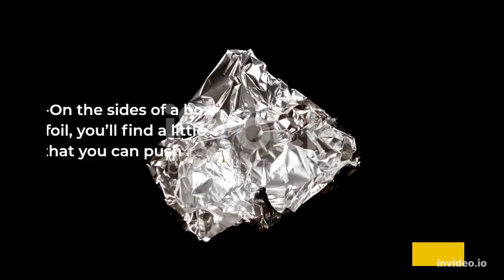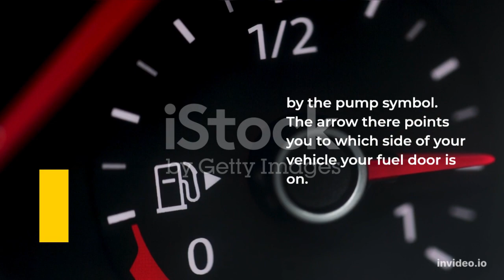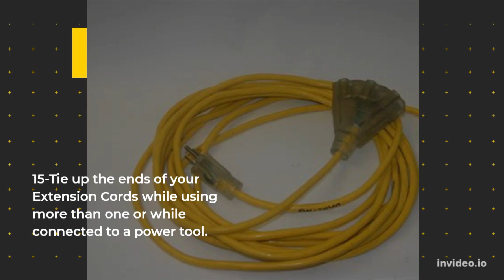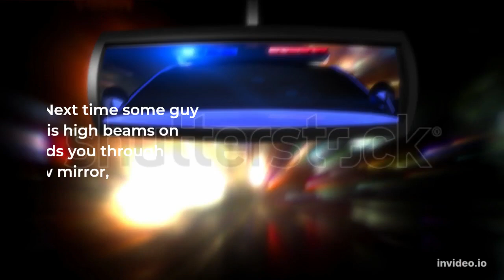20 Life Hacks and Tricks in 2022